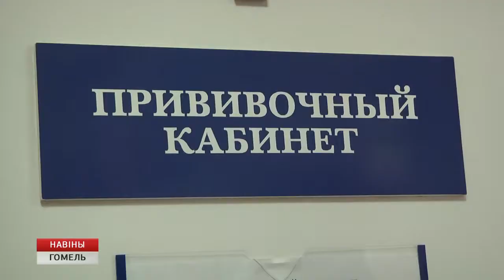Заболеваемость ОРВИ в Беларуси